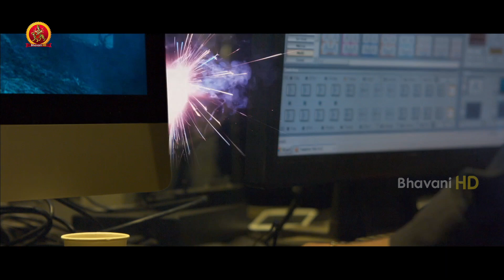నీతో ఎన్ని సార్లు చేసిన నా కోరిక తీరట్లేదు | Latest Telugu Movie Scenes | Adavilo Last Bus Movie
Watch Last Bus Movie Scenes